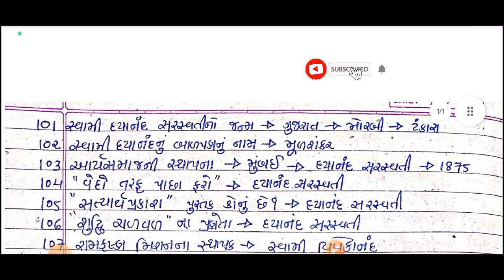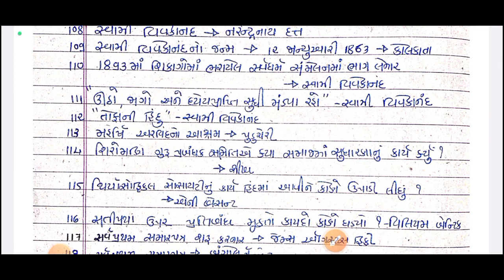GSRTC કંડકટર || કંડકટરની ઈતિહાસની ટિકીટ || ધોરણ-11 અને 12 ના પાઠ્યપુસ્તક આધારિત || gsrtc conducter-5